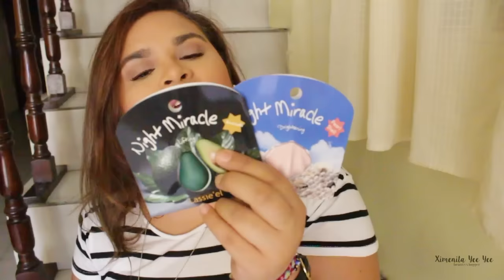COMPRAS EN EL CENTRO DE LA CDMX! PROLUX,BISSU, AMORUS,KEJEL JABIBE Y MÁS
YAY!!! POR FIN YA LLEGÓ Y YA ESTÁ AQUÍ, EL VIDEO MÁS PEDIDO JEJE! BUENO UNO DE ELLOS ESTAS SON MIS ULTIMAS COMPRASENELCENTRO ESPERO QUE LO DISFRUTEN :D

CUPON DEL 10% USANDO ESTE CODIGO: IrresistibleXimena

▷COMENTA
♡  S N A P C H A T : ximenintayeeyee